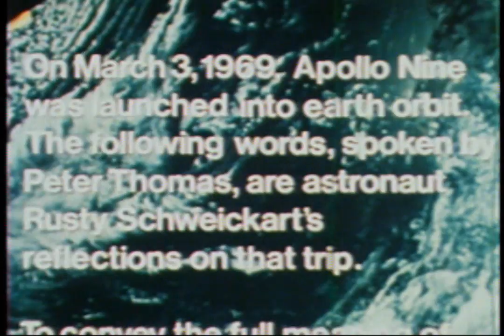Apollo 9 - Reflections (1969)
Credit: NASA
This program reviews the Apollo 9 mission as narrated by Astronaut Rusty Schweickart.
CMP 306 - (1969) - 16 Minutes